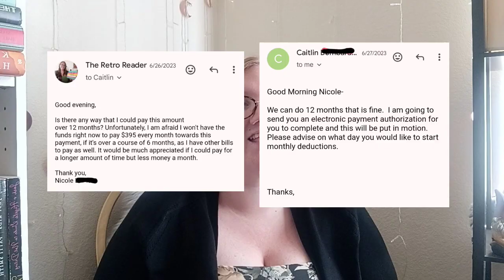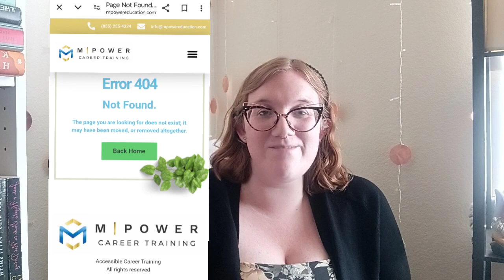I was SCAMMED by MPower Education! || The Retro Reader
Dear Retro Reader,
Thank you for stopping by and checking up on me and my channel. If you are a newer friend/Retro Reader, hello my name is Nicole and I am so glad you stopped by! It is my goal for this channel to reflect me and what makes me happy and I hope it makes you happy too! A little bit about me is that I love the cottagecore/vintage aesthetic (NOT VALUES!) and I enjoy cozy hobbies, such as crocheting, reading, fashion, baking, etc. I also enjoy creating vlog-style content. I hope that you decide to stay and enjoy my channel, but if you are just here visiting thank you for stopping by! I hope you have a wonderful day :)

Love and well wishes,
Nicole (aka The Retro Reader)